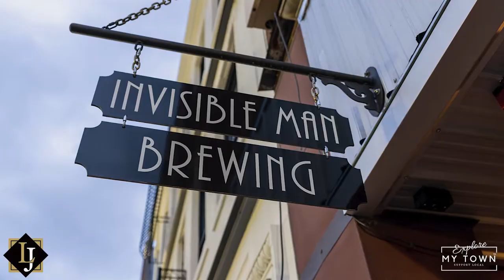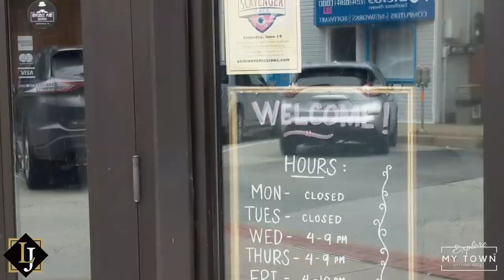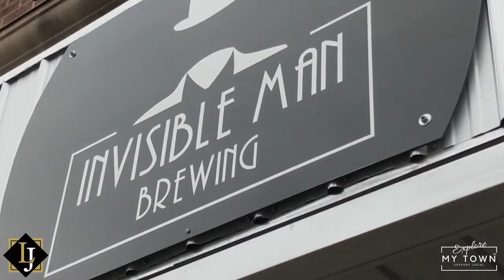Invisible Man Brewing | Beer in Pittsburgh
No matter what life throws at you, a cold beer will always help! Beer is one of the oldest and most widely consumed alcoholic drinks in the world. Its recipe is the oldest recorded ever, and many consider it one of the greatest inventions in the history of mankind.

In this episode of Explore My Town Pittsburgh, Pennsylvania, our host, Caitlyn Koutsky of the Lisa Jackson Team visits a local brewery in downtown Greensburg pouring craft beers for all.

About Invisible Man Brewing

Established in 2019, Invisible Man Brewing, located in downtown Greensburg, PA, was the dream of the owners to create a community taproom offering a variety of unique and traditional beers.

The brewery’s name came to be because where the brewing takes place is located in the basement of their location. Guests won’t see the ‘invisible man’ brewing the beers they are drinking when in the taproom.

We are everything Greater Pittsburgh. We tour restaurants, businesses, and life in general.

Lisa Jackson is an Associate Broker of Realty One Group Gold Standard and believes in supporting local.

Will you join her?

Welcome to Greater Pittsburgh, Pennsylvania! I am Lisa Jackson and I support local!

It is our mission through Explore My Town to support the local economy and we do this through videos to showcase Greater Pittsburgh area restaurants and businesses! I am a local real estate agent and can help you with any needs that you may have.

Moving to the Greater Pittsburgh area? We know where all the best things to do are and the best restaurants.

Lisa Jackson

Your Real Estate Agency Pittsburgh, Pennsylvania

Realty One Group Gold Standard

Are you visiting Greater Pittsburgh PA? We know all the great places where the locals eat and shop.

Getting a house is the biggest and the finest investment that you can create in life. However, the process is not as easy as it appears.

To assist you with your property search in the Greater Pittsburgh area, we are at your service. We've got a group of pros that will give you the best real estate services in the area. If you reached this video since you are looking to move to the area, as well as things to do in Greater Pittsburgh, Pennsylvania, you are in the right place!

In this video we try to cover various subjects associated with:

Things to do in Greater Pittsburgh Pennsylvania
Best of Pennsylvania
Local Businesses